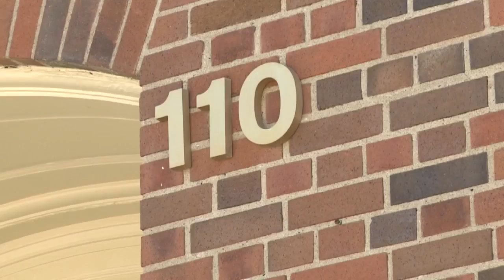Conn clients hearing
PIKEVILLE